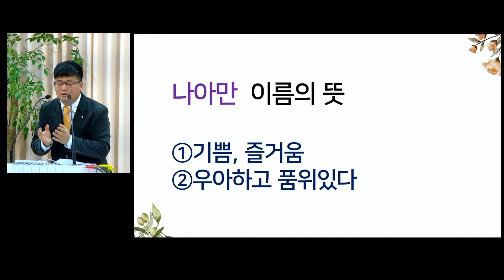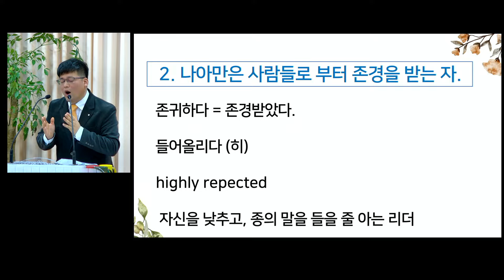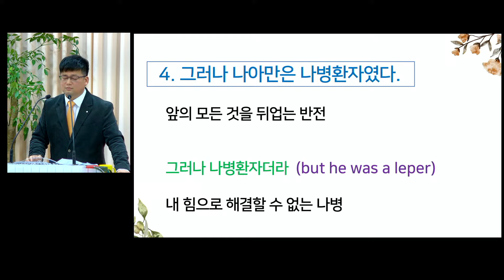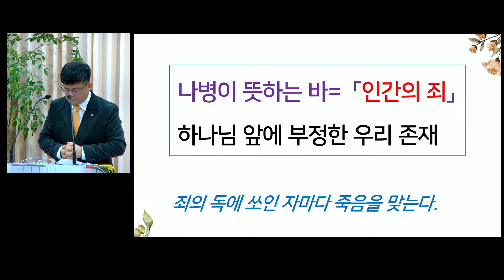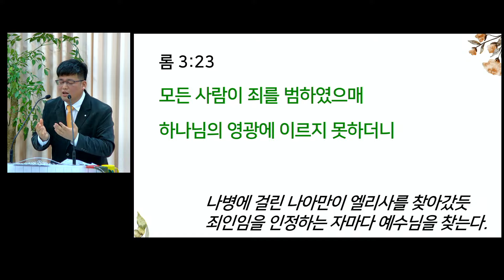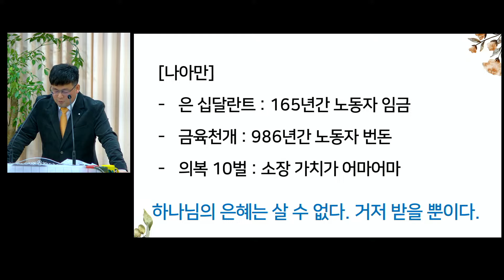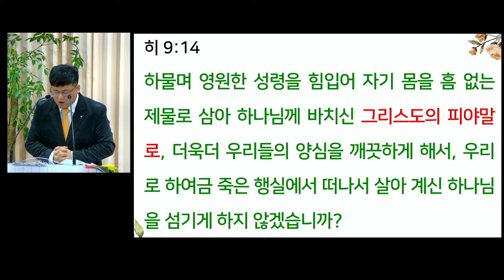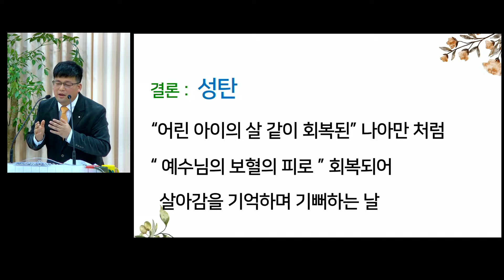그러나 나병환자더라 / 열왕기하 5:1-14, 마태복음 1:21 / 2023년 12월 24일 주일예배